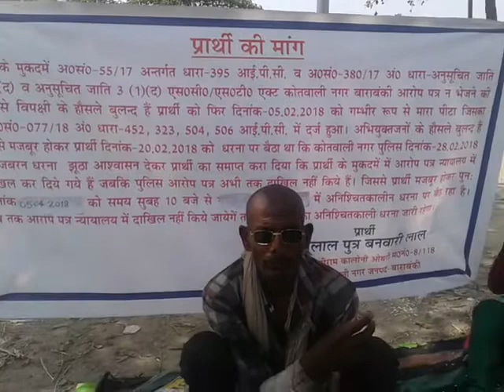Land Mafia Activity in Barabanki/Babu Lal from Villege Kashiram Colony/Pressman 5April 2018